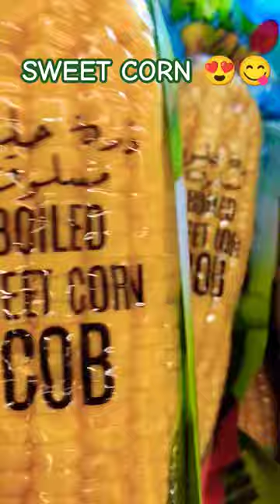Sweet Corn Cob to go 😍😋